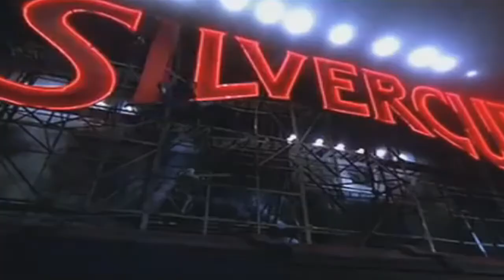Queen - A Kind Of Magic(VDj Gg Mandrake Version 17th 2020)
Eu não possuo os direitos dessa música e vídeo. Todos os direitos pertencem aos proprietários desta música e vídeo e não estou lucrando com a publicação.
Música de Queen.

One dream, one soul, one prize, one goal
One golden glance of what should be
(It's a kind of magic)
One shaft of light that shows the way
No mortal man can win this day
The bell that rings inside your mind
It's a challenging the doors of time
The waiting seems eternity
The day will dawn of sanity
There can be only one
This rage that lasts a thousand years
Will soon be gone
This flame that burns inside of me
I'm hearing secret harmonies
Is challenging the doors of time
Will soon be, will soon be
This is a kind of magic
There can only be one
Will soon be gone (gone)
Magic, it's a kind of magic
Magic, magic, magic, magic
Magic, ha ha ha ha it's magic
Ha ha
Yeah, yeah